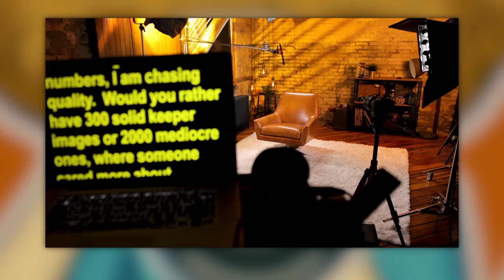the end.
This video was filmed with the Canon EOS R5 and RF Canon Lenses